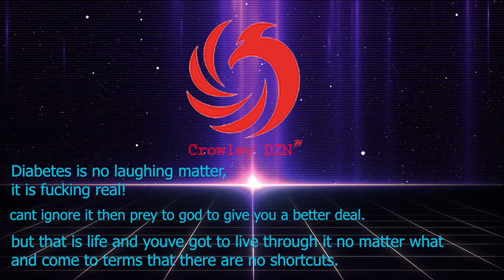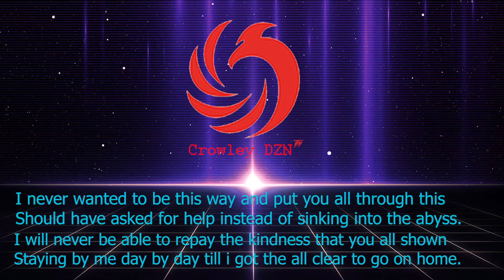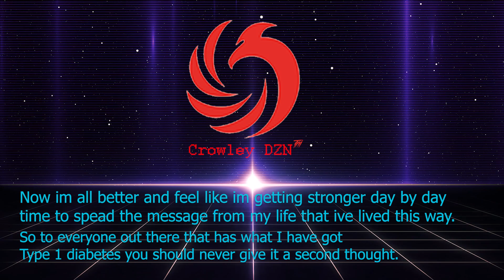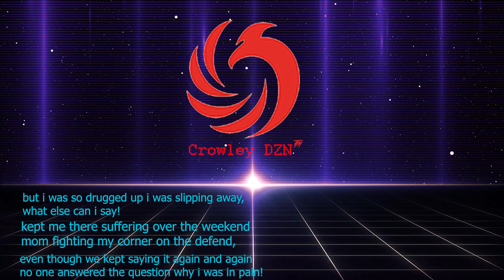Matt Crowley Pain (Explicit)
This is a little creation i have done over 4 years ago that i decided to make a lyric video and release!

Crowley DZN